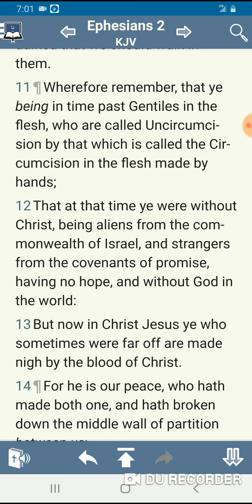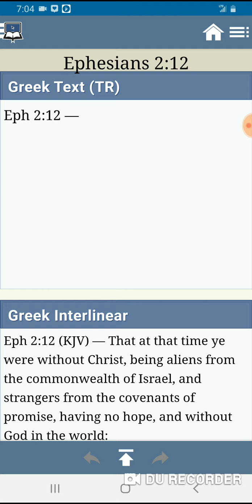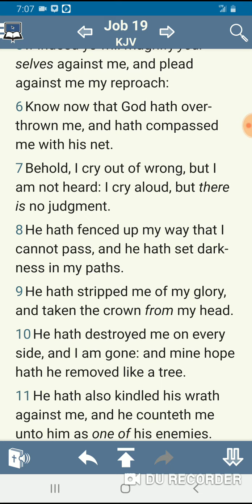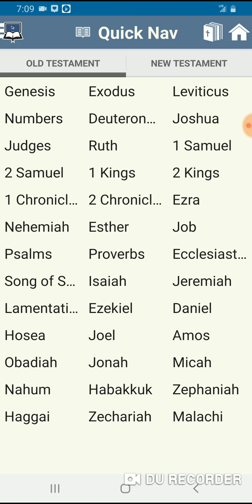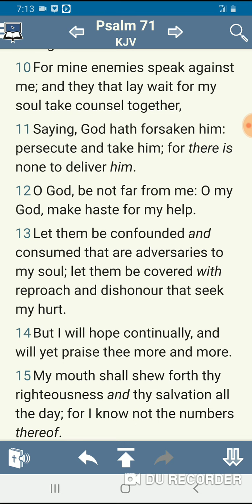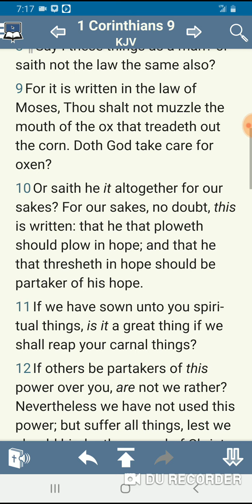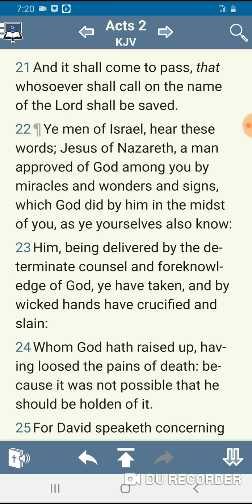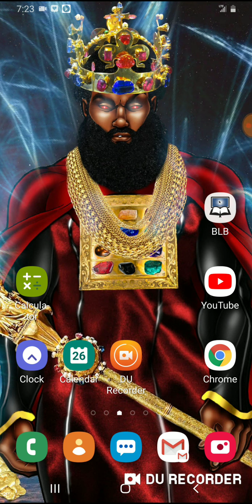REJOICE! WE HAVE HOPE!!